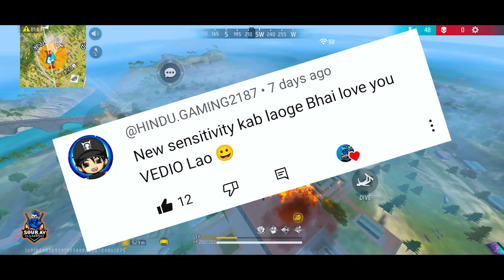After Update New Sensitivity Settings | Free Fire Max Auto HeadShot Sensitivity | Garena Free Fire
OB41 Auto HeadShot Sensitivity For Free Fire Max || Garena Free Fire
ONLY RED NUMBERS ?

2023 Secret Headshot Sensitivity 100% Working 😱 || OB41 Secret Sensitivity || After Update Freefire
RED DAMAGE ( INSCOPE HEADSHOT TRICK ) Free fire old Red damage trick
BEST ( SENSITIVITY SETTINGS) FOR ONLY HEADSHOT || FREE FIRE NEW SENSITIVITY SETTINGS
AFTER UPDATE ( BEST SENSITIVITY ) FOR HEADSHOT || FREE FIRE SECRET SENSITIVITY
FREE FIRE CONTROL SETTING | CONTROL SETTING FREE FIRE | BEST CONTROL SETTING FOR FREE FIRE |
2023 ( BEST SENSITIVITY ) FOR HEADSHOT || FREE FIRE SECRET SENSITIVITY
Free Fire OB41 Update Best Settings Sensitivity | Get MORE Headshots with these settings
What is the perfect sensitivity for FF
How do I increase my free fire sensitivity
What is the sensitivity of OB39 headshot
What is the sensitivity for free fire headshot 2023
After update free fire new sensitivity settings not working
After update free fire new sensitivity settings ios
After update free fire new sensitivity settings android
free fire max sensitivity for 6gb ram 2023
free fire sensitivity 2023
free fire best settings for headshot